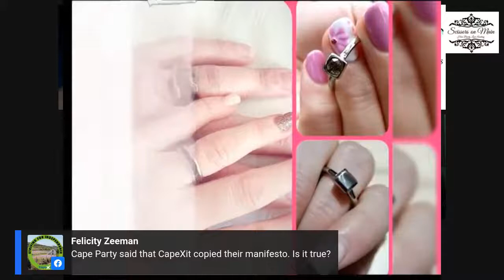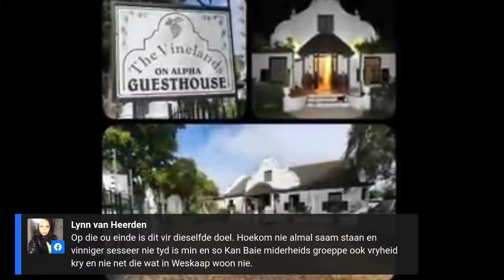Cape Town Happening in conversation with Des Palm and Dr Corné Mulder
Des Palm Operational Director, CapeXit and Dr Corné Mulder of the FF plus.
Undoubtedly, the advantages of independence outweigh the current situation in South Africa. Is this the way forward for the Western Cape? Join us in this discussion at 19h00 here on facebook.